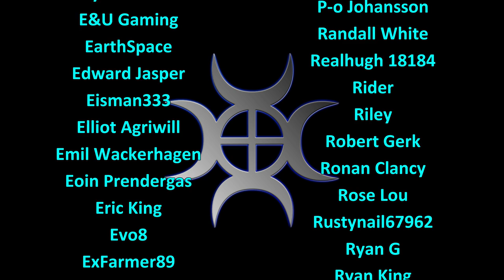Let's Play FS19, Erlengrat Hardcore #135: The Final Rounds!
Erlengrat in the Alps is a gorgeous location for our new hardcore series, this time focusing on contracting and organic farming!

Getting into the final rounds of ploughing around the big field now!

1. No leasing
2. No loan
3. All our own farming must be fully organic
4. No working past 8pm and before 7am
5. Unable to develop arable
6. No mods that make landscaping easier/cheaper
7. No autoload!
8. Contract fields must be finished, not just stop when the contract is up
9. No machinery may be bought until we own land to keep it on

More suggestions for rules for the series in the comments below!

Map available from Giants as part of the Alpine Farming DLC